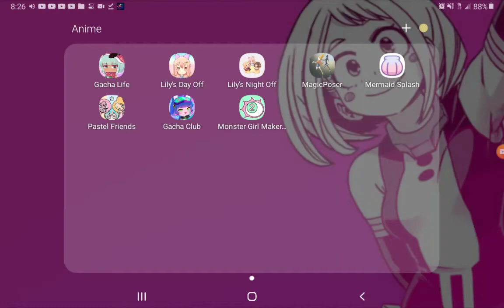me in different games